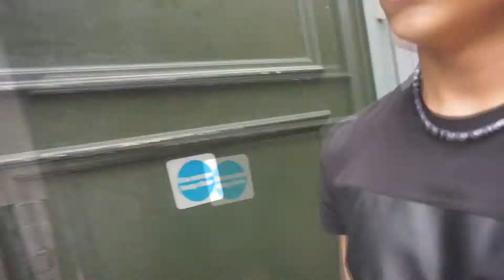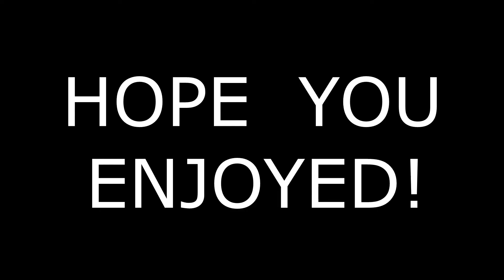Hanging Out With THE WORLD'S TALLEST TEENAGER!!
He's tall...